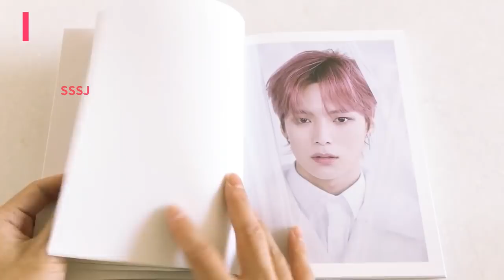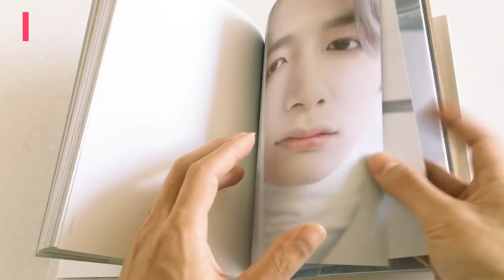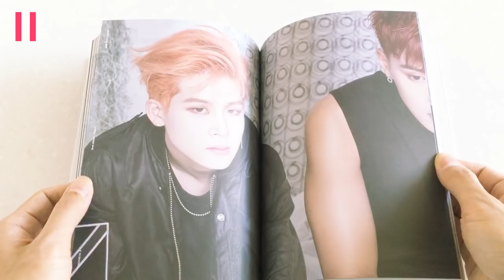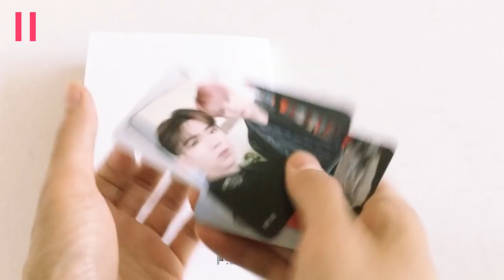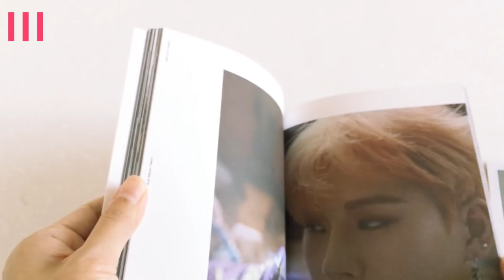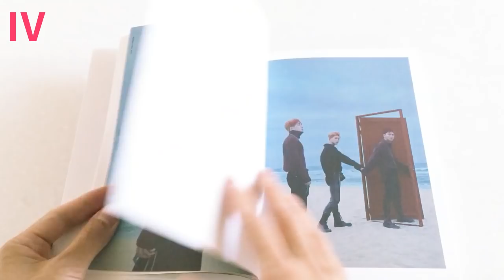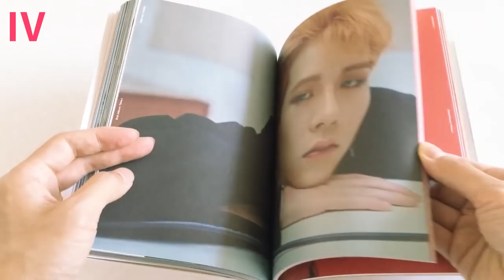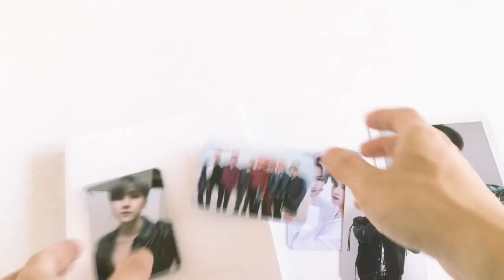몬스타엑스 Unboxing monsta x 2nd album take 1 (Are you there?) モンスタ・エックス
몬스타엑스 monsta x 2nd album take 1 (Are you there?)  モンスタ・エックス

몬스타엑스 2집 언박싱

 モンスタ・エックス2集フルアルバム レビュー(韓国盤 開封)

Track list

INTRO : ARE YOU THERE?
2 UNDERWATER
3 SHOOT OUT
4 HEART ATTACK
5 널하다
6 어디서 뭐해
7 OH MY!
8 MYSELF
9 BY MY SIDE
10 SPOTLIGHT (KOREAN VERSION)

BGM info

Music will always remain sole property of Joakim Karud.